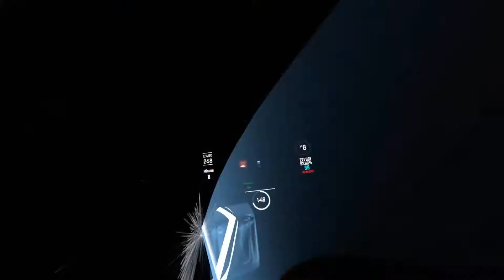BeatSaber - Flux Pavilion - I can't stop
Game: BeatSaber
Song:  Flux Pavilion - I can't stop
Modifiers:

I do not claim any rights of the song.
PC specs:
i7 8700k stock 4.7ghz
evga gtx 1080
32gb 3200mhz ram

VR:
HTC vive.

Recording using OBS with external pc over LAN via NDI extension.